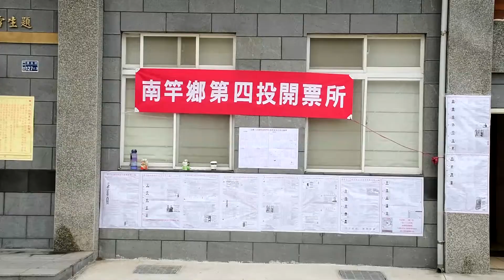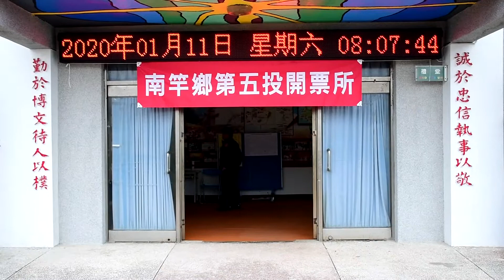馬祖日報2020/01/11影音／總統立委投票日 南竿5處投開票所順暢有序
日期：2020/01/11上午08:00-上午10:00
地點：南竿鄉
攝影：曹重偉
　雖然有霧，馬祖還是投票好天氣，南竿5處投開票所準時「開張」，自上午8時開始，鄉親陸續前往投下神聖一票，最大票倉山隴今年增設至2個投票所，大家都說，方便而快速。選監檢警單位工作人員依計畫派駐在現場負責維安及即時向選務應變中心回報現況。